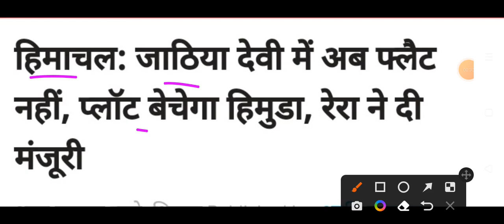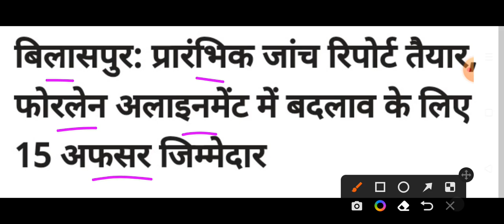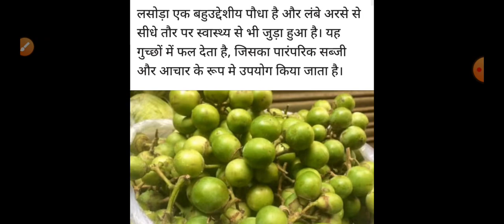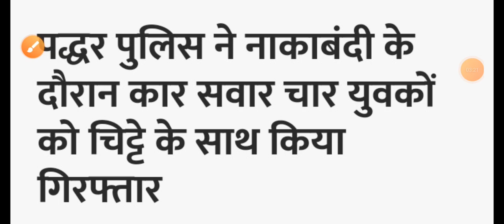Himachal Pradesh Breaking News || शाम 5 बजे की ताजा खबरें